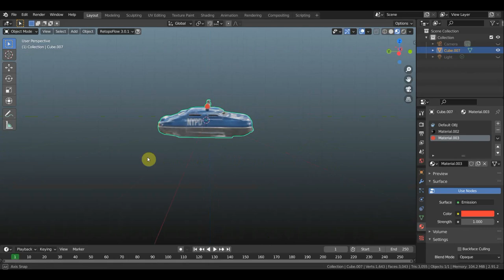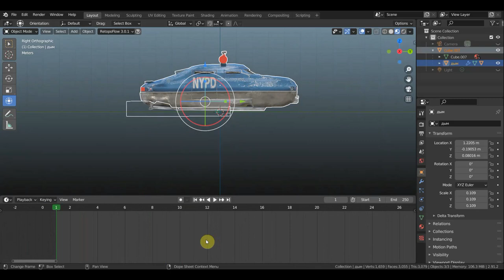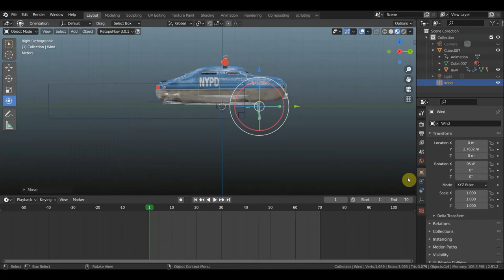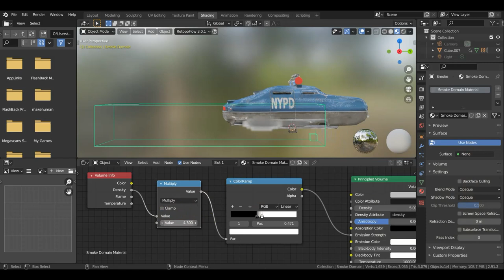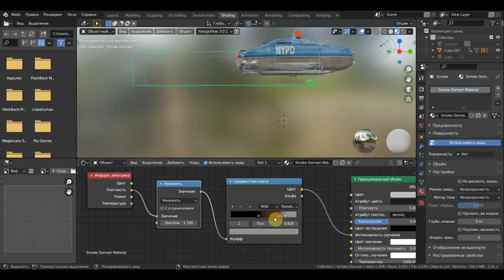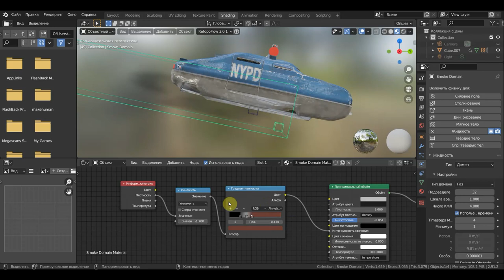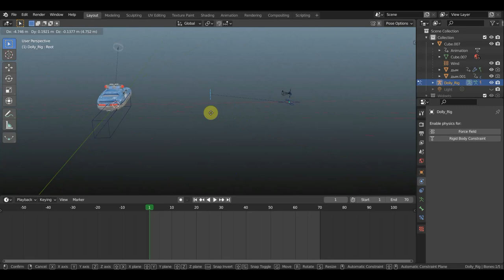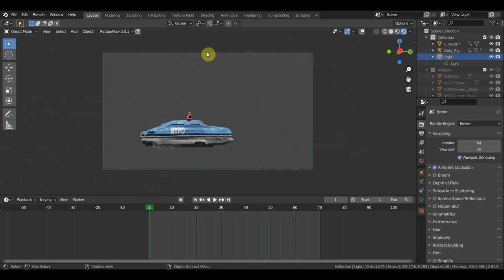BLENDER 2.91 Пробую анимацию летающей машины